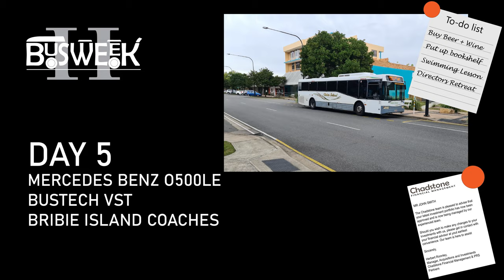BUSWEEK 2: EP5 Bribie Island Coaches Mercedes O500LE (Bustech VST)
With the popularity of the last BUSWEEK series, it was time to do another one!

We finish off the week a little closer to home, on a relatively conventional bus, althrough operated by one of the smaller TransLink providers. Here we have a Mercedes O500LE, with a Bustech VST body, operated by Bribie Island Coaches.

These Mercedes O500LE are the mainstay of Bribie Island bus operations and are the only vehicles on route service apart from 1 Mercedes O405NH (Bustech) and 1 Scania L94UB (Custom Coaches CB60), which I have never seen in route service.

Thank you for joining me on BUSWEEK2 and make sure to stick around for all of the latest Talking Planning videos!